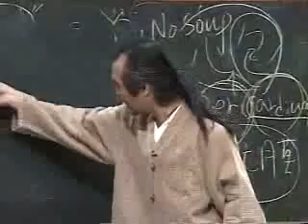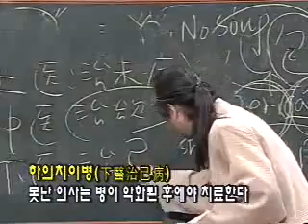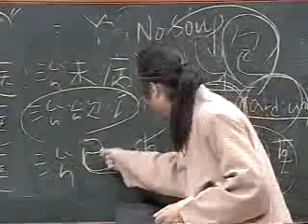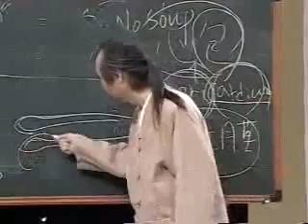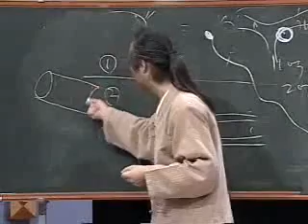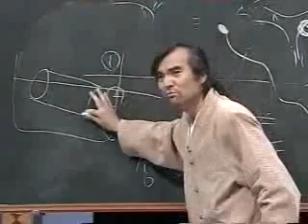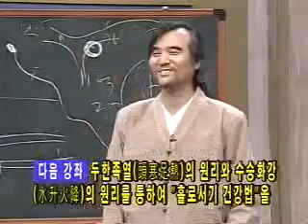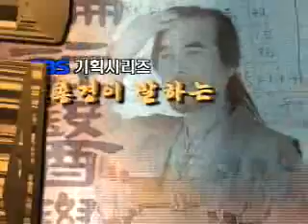EBS 기획 시리즈 - Planning Series_제6강 체질을 알면 건강이 보인다_#005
EBS, EBS 기획 시리즈, Planning Series, 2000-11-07, 제6강 체질을 알면 건강이 보인다

음양오행 사상을 손쉽게 풀어 춘하추동에 맞는 계절 건강  감각과 식생활 및 오도된 건강정보를 바로 잡는다.